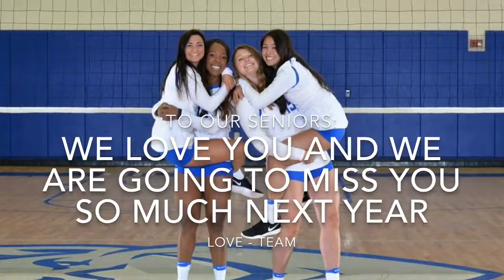SLU Volleyball 2017 Senior Video